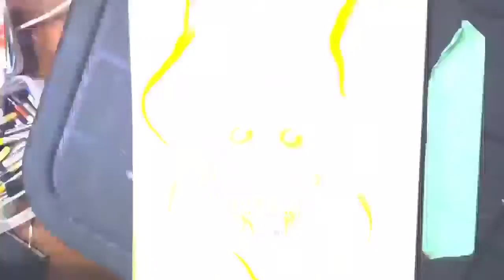Sketchtime 19 joshuadobbs